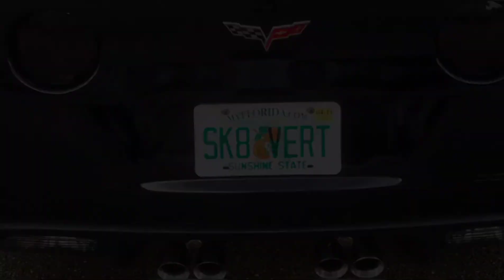Paul Noworyta 2021 Vert Highlights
Some vert highlights from this past year. Includes footage from Ramp 48, The Reef Ramp, Foose Compound, and Pat's Ramp.